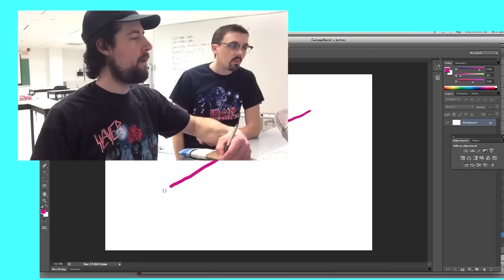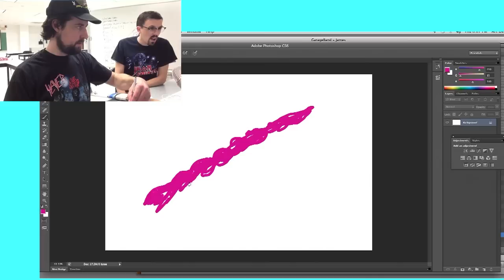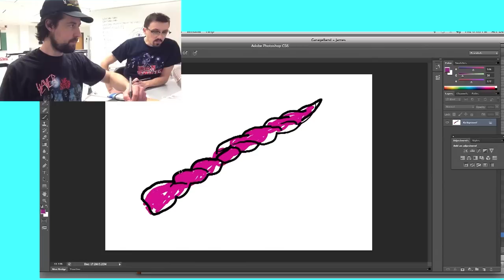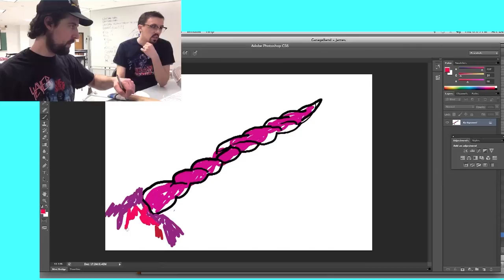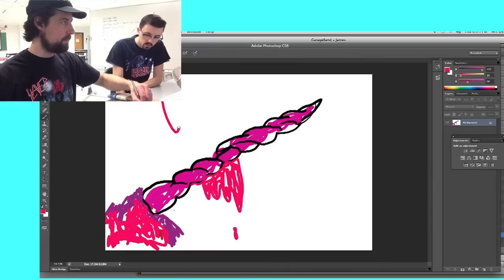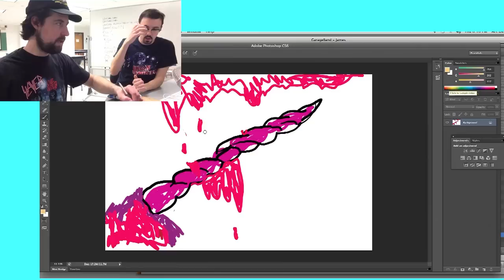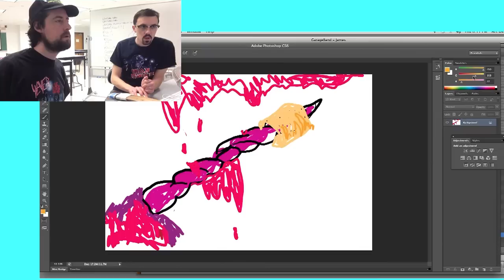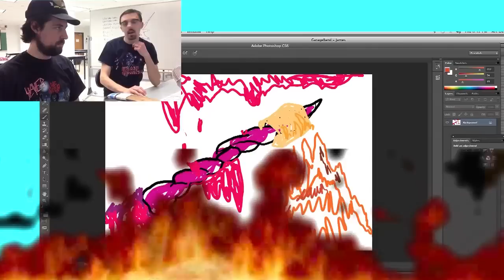Wacom, TX Episode 17: Metal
WACOM, TX is an artists HOW TO show. Professional Artists Chris Kerr and Jay Meyers take you on a learning journey. They walk you through the steps of animation, first drawing a picture with a Wacom tablet in Photoshop, then key framing the picture in Final Cut Pro. Watch as they let the creative juices fly! [HACK EDIT] Simply not true.